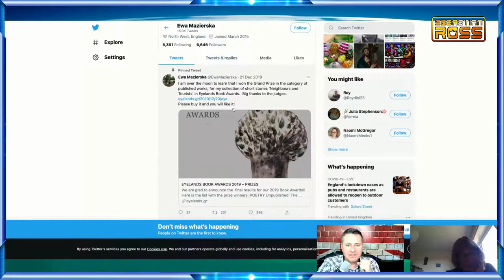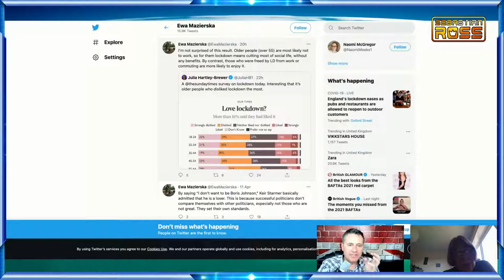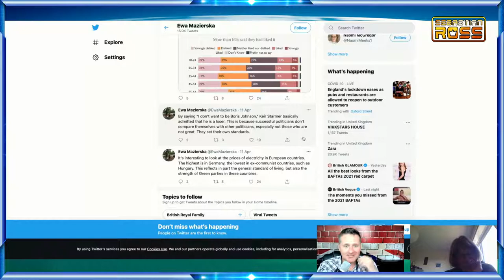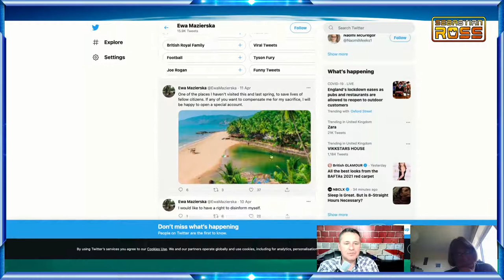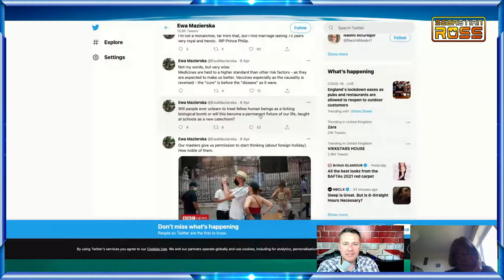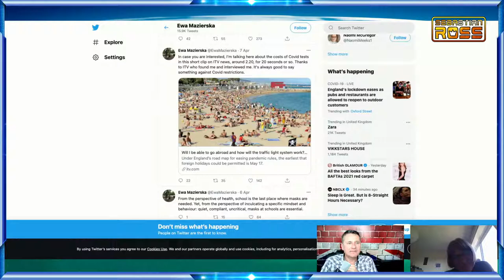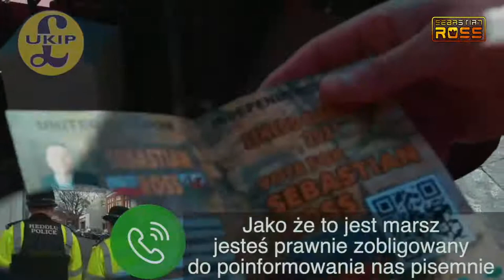Ewa Mazierska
Polska krytyczka, publicystka, i wykładowczyni filmowa.